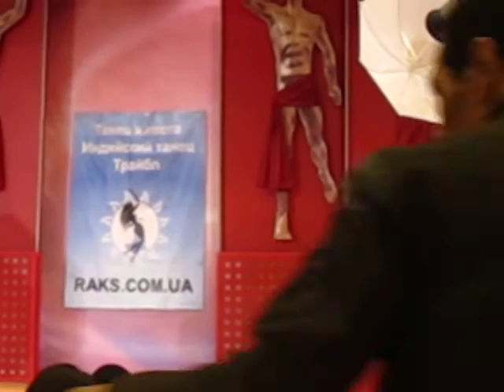Kristina Derkach- the winner of Isadora Cup 2012 with Randa Kamel ( kiev)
Kristina Derkach- the winner of Isadora Cup with Randa Kamel
Кристина Деркач